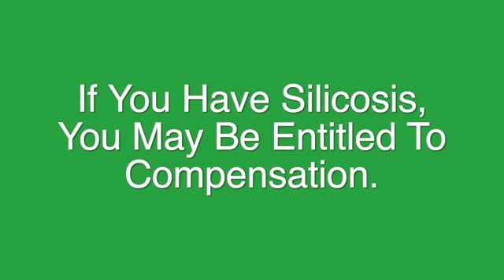CODEA - SILICOSIS FAST FACTS